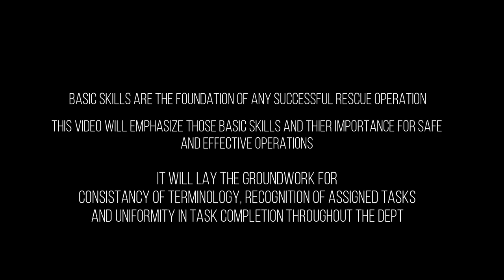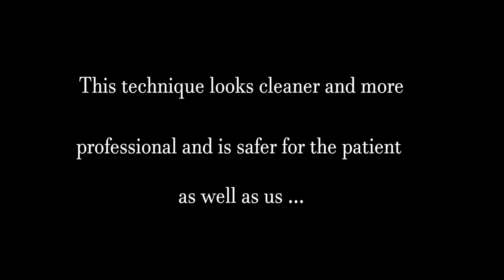Auto Extrication 1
Safety and Stabilization in the first few minutes of an auto extrication